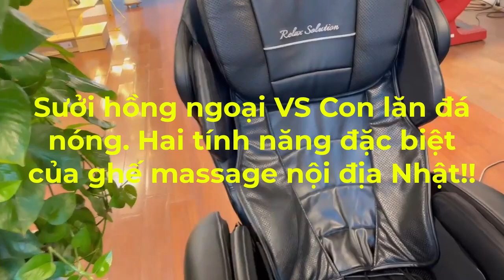Sưởi hồng ngoại VS Con lăn đá nóng. Hai tính năng đặc biệt của ghế massage nội địa Nhật!! NGỌC JAPAN